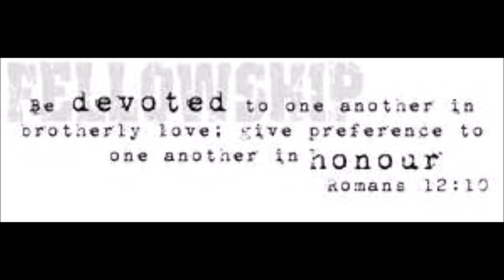YP Log #6 - Lessons from a Breakdown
Christian Fellowship